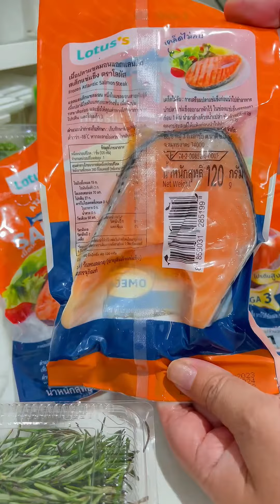:เมนูง่ายๆ ทำได้ที่บ้าน "สเต็กปลาแซลมอนราดซอสทรัฟเฟิล" ทำง่ายมากวัตถุดิบก็หาซื้อง่ายได้ที่โลตัส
: เมนูง่ายๆ ทำได้ที่บ้าน "สเต็กปลาแซลมอนราดซอสทรัฟเฟิล"
ทำง่ายมากวัตถุดิบก็หาซื้อง่ายได้ที่โลตัสทุกสาขาเลยค่า